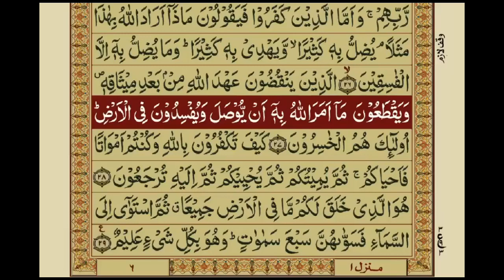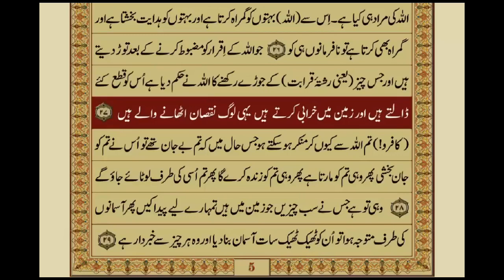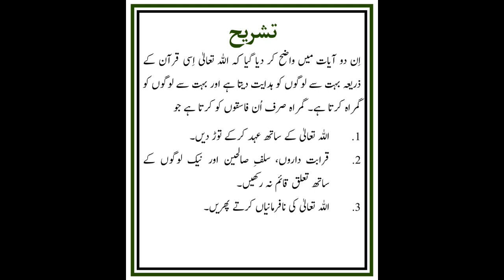QURAN NAZRA - Lecture 009 (قرآن حکیم سے کون گمراہ ہوتے ہیں؟)